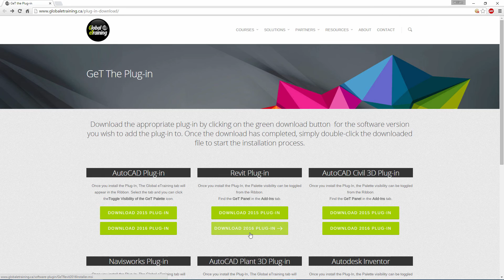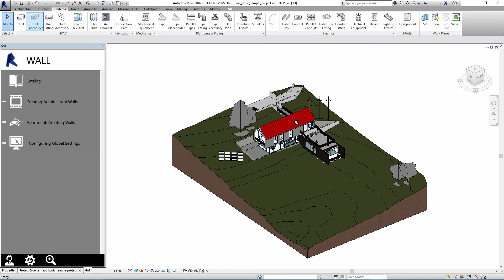GeT Plug In Orientation Tour 2016